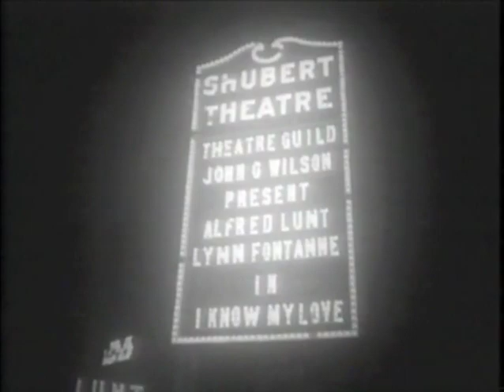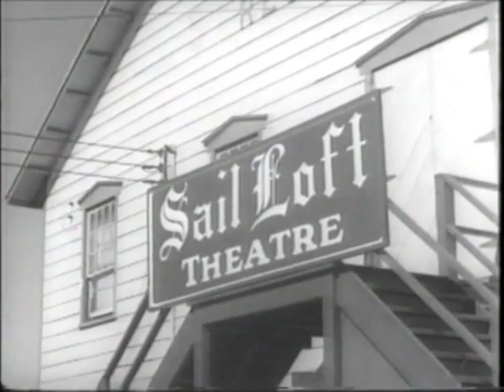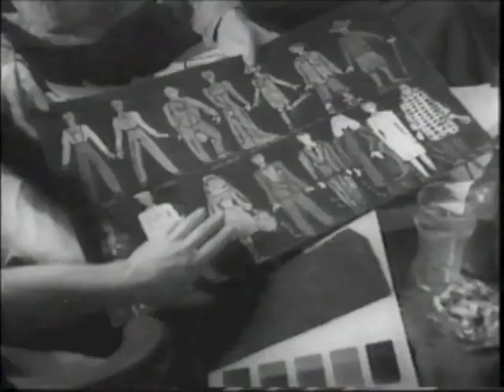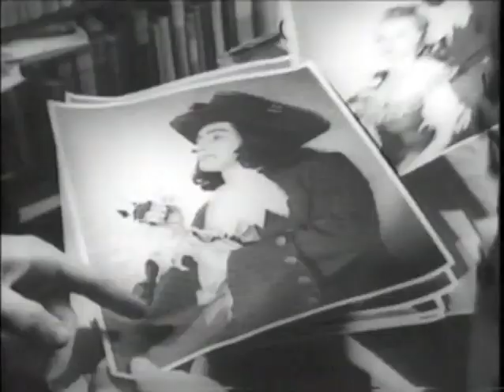The Hedgerow Story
1948 State Department Documentary Film about Hedgerow